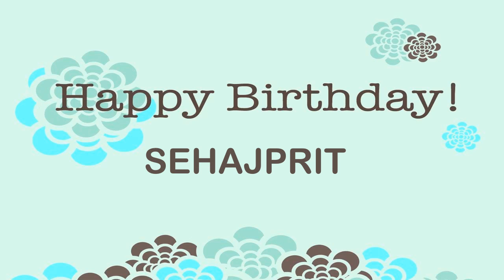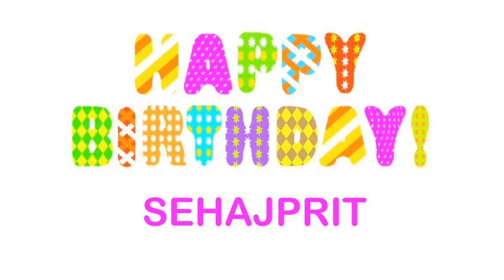Sehajprit wishes Mensajes